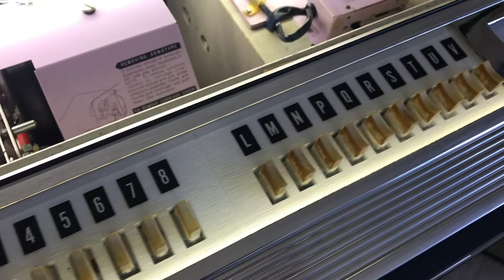SEEBURG Jukebox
1965 SEEBURG Juke ox